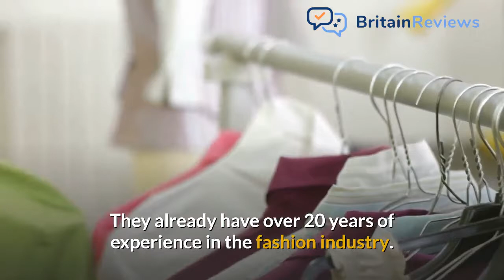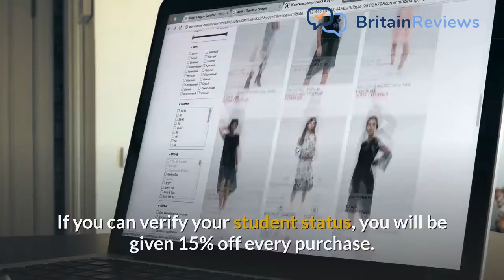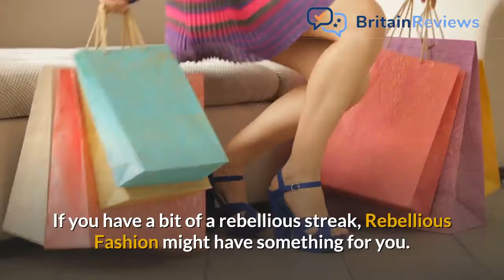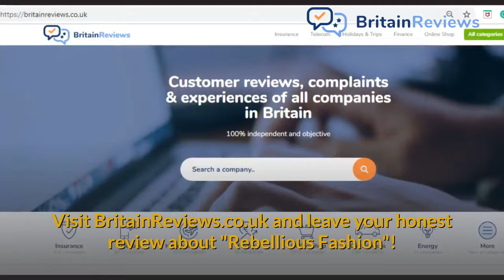Rebellious Fashion Reviews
What you wear says a lot about who you are. If you belong to the category of people who are fashionable and classy, then you might be super-conscious about what you wear and how you look. Giving your wardrobe a new look does not require much; you just need to know the right places to shop the kind of clothes you need for a change. Rebellious fashion has what you might need to change your wardrobe completely. However, you might need clarifications as to the calibre of their cloth quality and their customer spectrum base. Rebellious Fashion reviews have been put together from customers' testimonials to provide you with an insight into rebellious fashion.

WOMEN’S CLOTHING UK.
Having been in the fashion industry for over 20 years, Rebellious fashion has been up and running, providing its customer with "rebellious fashion". Over the years, they have created large sections for women's clothing. Women's clothing in the U.K has received a new face of difference. At rebellious fashion, you will find different women's clothing such as trousers, jeans, jumpsuits, playsuits, coats, and others. The essential things that you need to look glamorous and classy. In their shop, you will also find collections from getting Graphic, Floral Dreaming and others.

NEW LOOK PLAYSUIT
Rebellious Fashion also has new look playsuits for you. In addition to various collections of new-look playsuits, there are diverse collections.  There are also some high heels, trainers and platform heels to compliment the playsuit.

PINK BOUTIQUE DRESSES
There are also varying shades of pink boutique dresses in different collections such as Distresses, Sports Luxe. Demin Daze, Rebellious fashion, also has different items for you to accessorize rightly; these items include beauty belts and chokers.

CONCLUSION.
The dresses and footwear are from rebellious fashion can be ordered online; all you have to do is follow the instructions after skimming through the different collections, to make your choice. You can join the train of customer who has Rebellious fashion on the top of their list.